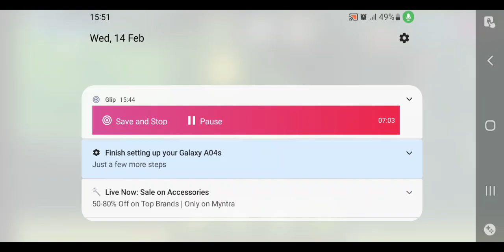bad piggies / gameplay